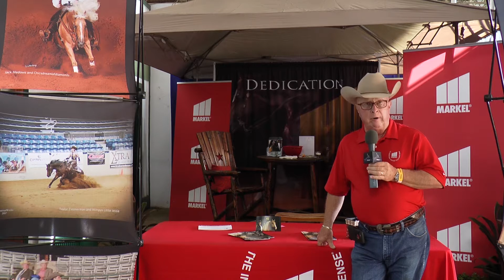2018 NRBC - Kids Academy Stick Horse Races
Featuring Sponsors Brad and Amanda Kelly of Adh Mor Ranch, and owners of PS Mega Shine Chic better known as Crush.